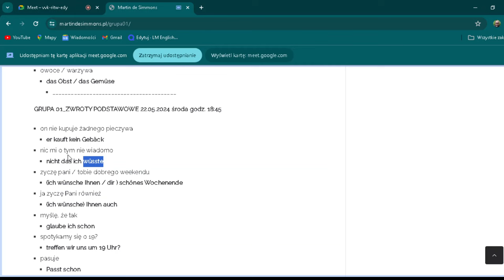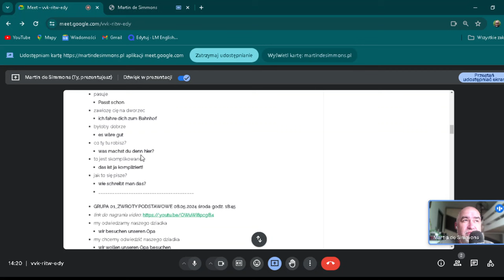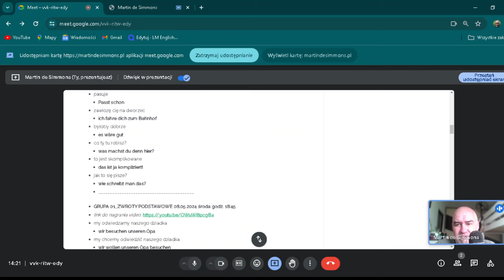Grupa 01 'ZWROTY PODSTAWOWE' _ 22.05.2024 środa, 18:45-19:45